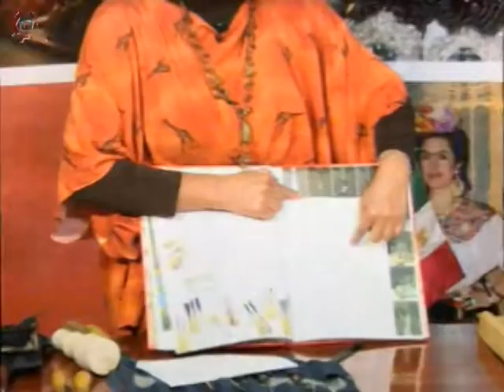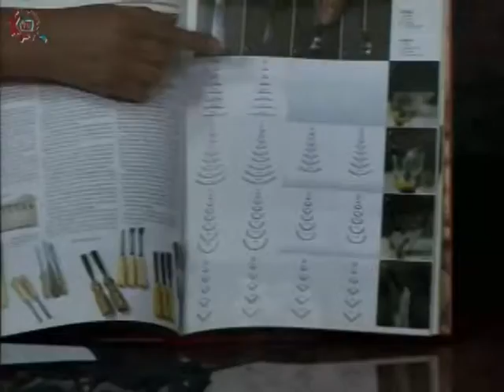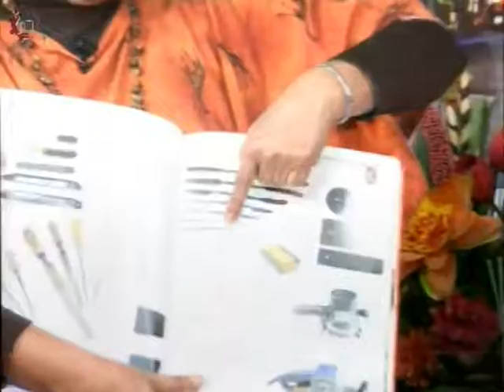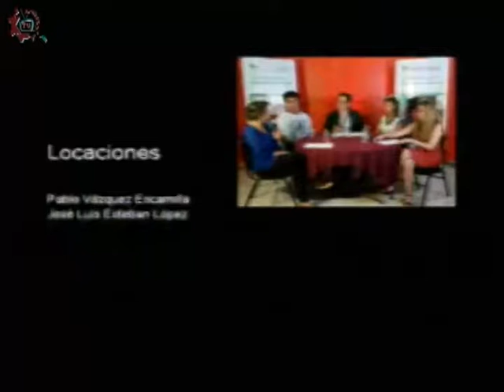20180209-CE1718/Formación en acción/programa inaugural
Formación en acción. Programa inaugural. Invitado: Sara Guzmán Corral. Conduce: Ricardo Martinez. Fecha de emisión: 09 de febrero de 2018. Este y otros programas los puedes ver Producciones con fines educativos para secundarias técnicas en la CDMX, México.